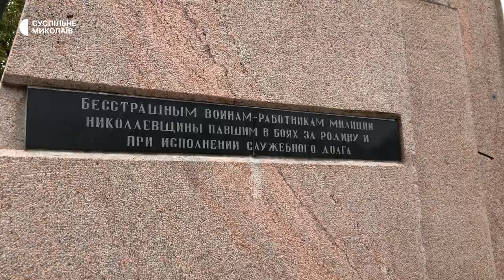Знищення пам’ятника співробітникам міліції в Миколаєві. Що відомо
Справу щодо підриву пам’ятника співробітникам міліції у Миколаєві перевірятиме СБУ. Про це повідомили в пресслужбі ГУ Нацполіції області. Хвиля від вибуху пошкодила низку майстерень миколаївських митців, зокрема і майстерню автора знищеного пам’ятника, скульптора Юрія Макушина.